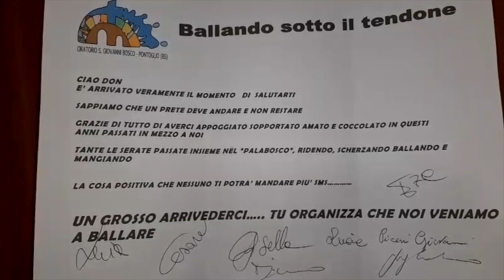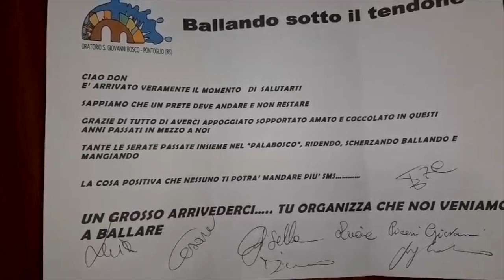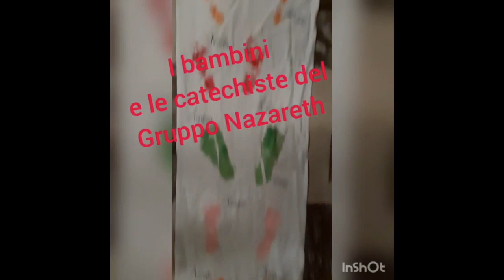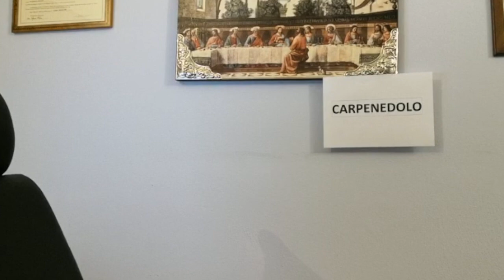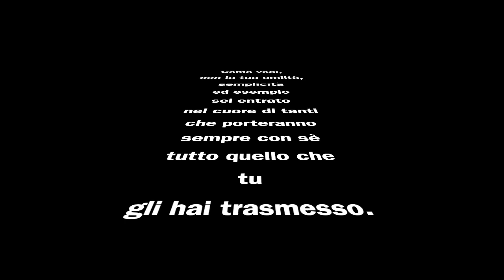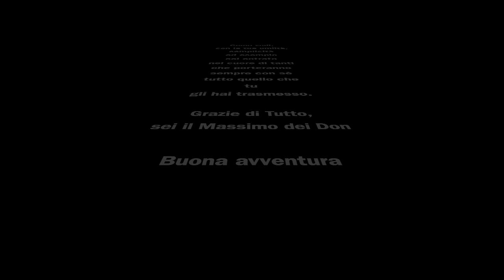SALUTO A DON MASSIMO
Ciao don Massimo!

Buona fortuna!